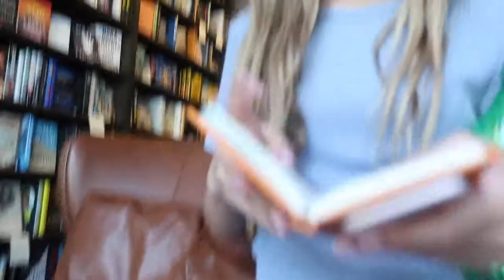WE TOOK OVER SAG HARBOR! | Vlog #20